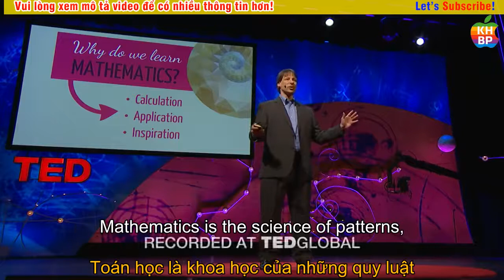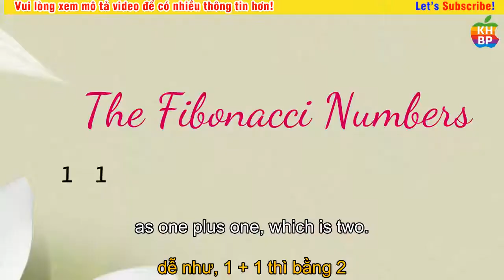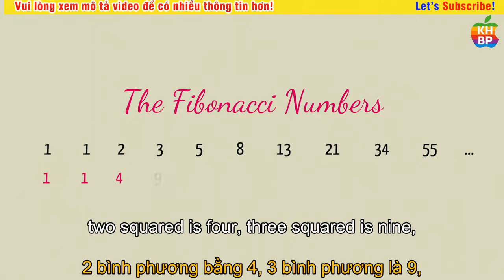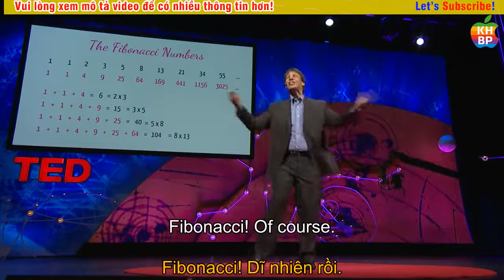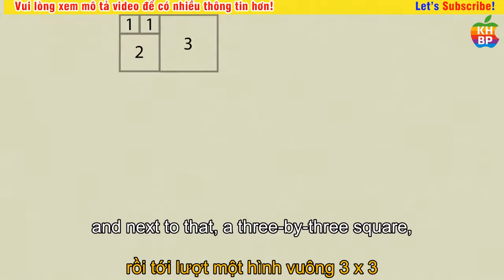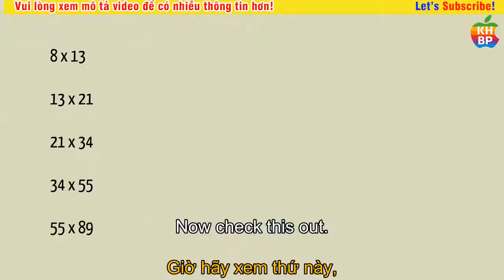Sự kỳ diệu của các số Fibonacci | Arthur Benjamin | TED Talks Vietsub Song Ngữ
The magic of Fibonacci numbers | Arthur Benjamin
"Sự kỳ diệu của các số Fibonacci"

* About the talk:
* About the speaker:
Kênh Youtube "TED TALKS VIETSUB HAY NHẤT":
Vui lòng:
Thank you, TED!